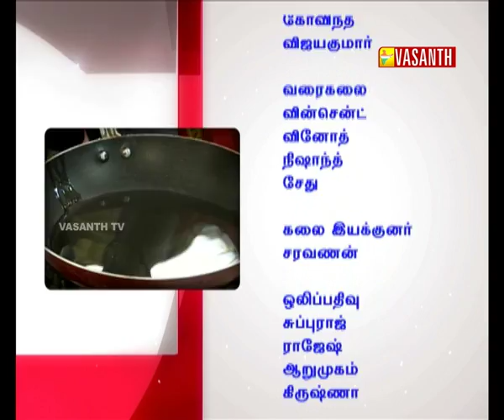KITCHEN KILLADIGAL I EPI 917 I DT 02 07 17 I VASANTH TV